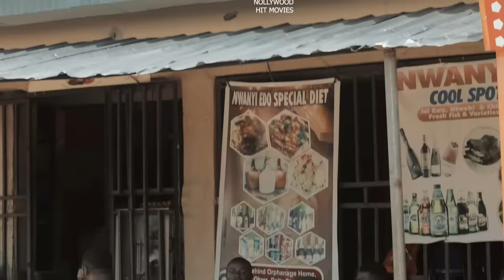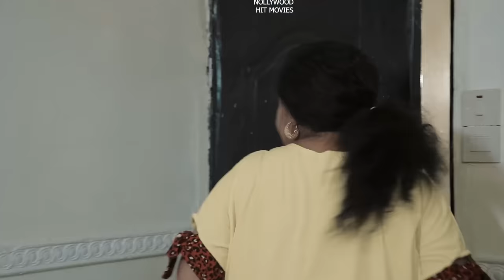REGRET (FULL MOVIE) MIKE EZURUONYE/ UJU OKOLI 2023 LATEST NOLLYWOOD MOVIE